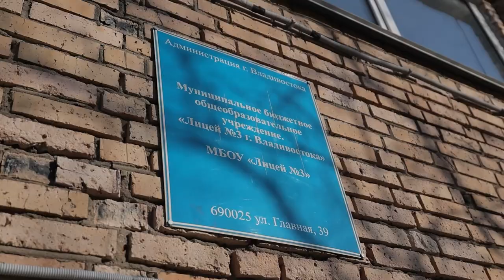Во Владивостоке полным ходом идёт капремонт лицея № 3 на Садгороде.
Во Владивостоке идет капитальный ремонт лицея № 3, известный всем как «Буревестник». Как отметил ранее глава Владивостока Константин Шестаков ремонт этого учреждения стоял в списке приоритетных задач, так как Садгород остро нуждается в школах, а лицей как раз находится на территории, которая активно застраивается.